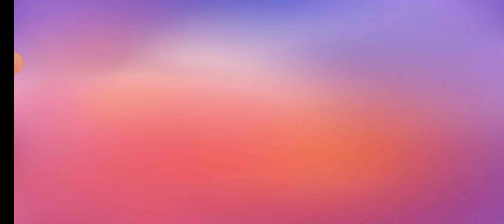2° TENTATIVA DE ZERAR O STUMBLE UP DO STUMBLE GUYS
💙 se inscreve

vídeos novos todos os dias as 17h00 da tarde